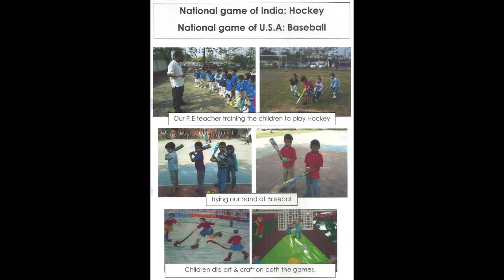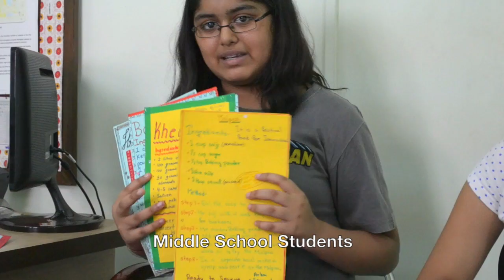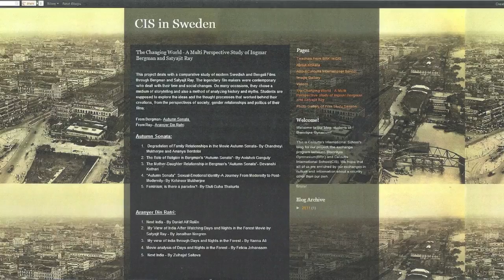Calcutta International School, ISA Roundup